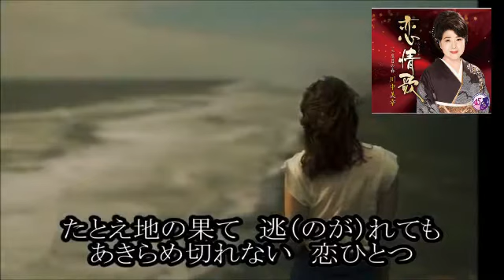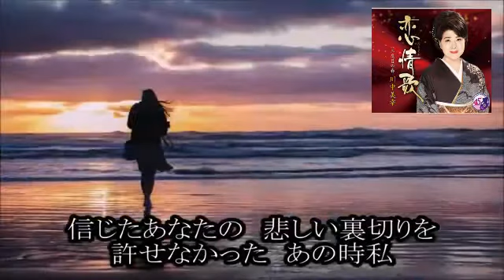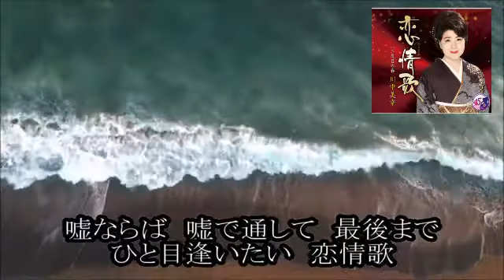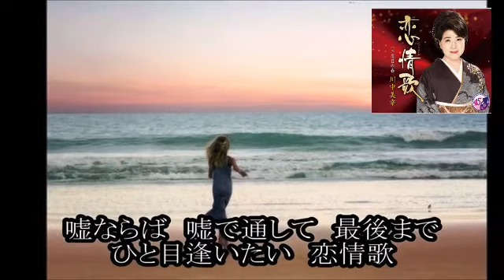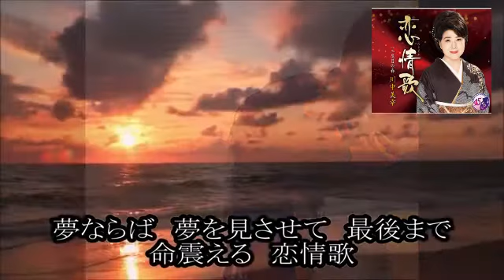恋情歌 / 川中美幸 2021年2月3日発売 cover by Mie_Y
作詞  麻 このみ
作曲  弦  哲也
カラオケはtomogara2さん からお借りしました